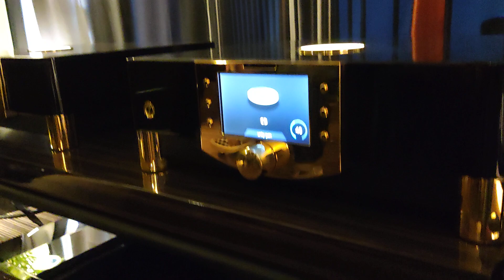▶️MBL na Audio Video Show pokój pod kierownictwem 🙂 Audio-Mix Salon Audio Video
⏺Głośniki:
⏺Wzmacniacze:
MBL Noble Line N51
MBL Cadenza Line C51
⏺Źródła:
MBL Noble Line N31 Odtwarzacz płyt CD-DAC roon
MBL Cadenza Line C31 Odtwarzacz płyt CD-DAC
⏺Okablowanie:
Esprit Audio Seria Lumina: